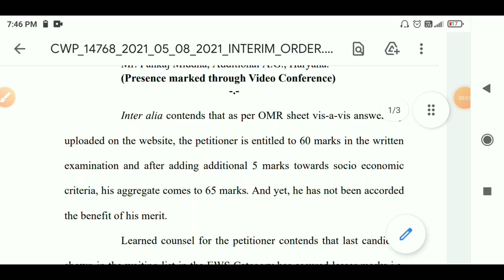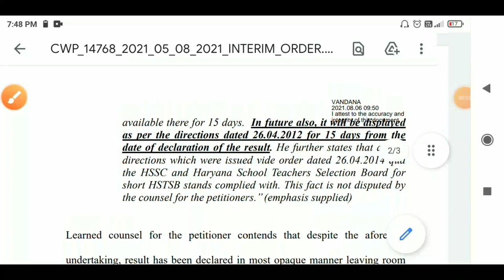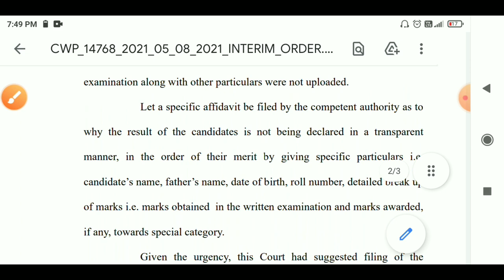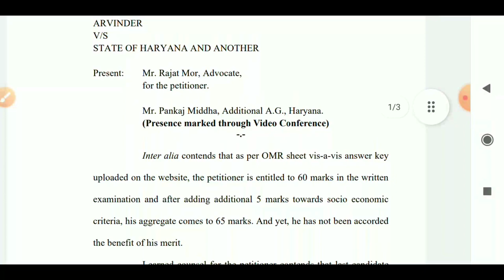HSSC क्लर्क भर्ती दुखद खबर| HSSC Clerk Waiting List|HSSC News| HSSC क्लर्क भर्ती पर हाईकोर्ट की रोक